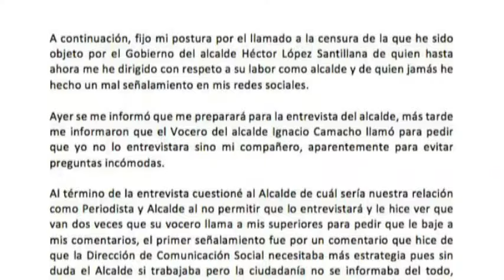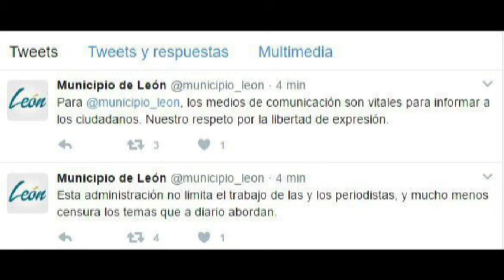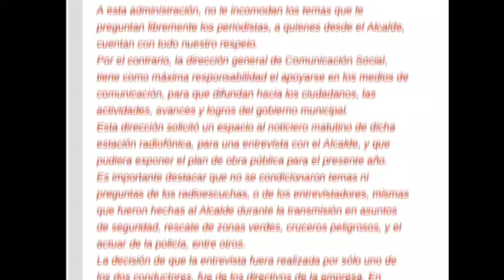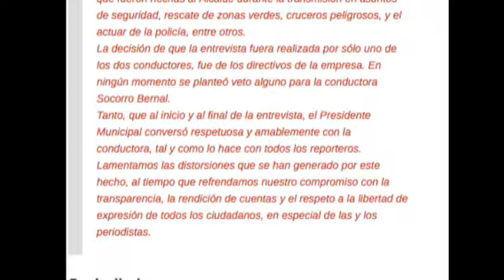Censura provino de vocero de López Santillana, este la consintió: Socorro Bernal